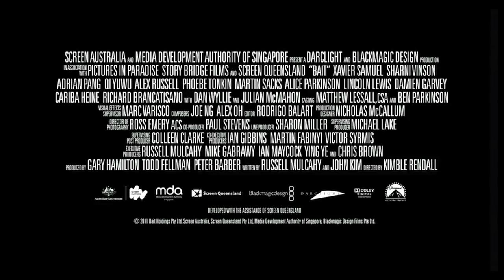Bait 3D Official Red Band Trailer #1 (2012) - Shark Movie HD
Torn apart by a tragic accident, former couple Josh (Xavier Samuel) and Tina (Sharni Vinson) come face to face in a supermarket for the first time since their break up a year earlier. The awkward encounter comes moments before a robbery takes place; and then the unimaginable occurs, a tsunami swallows the sleepy beach community.

Josh and Tina find themselves in a desperate situation, trapped in the underground supermarket along with other survivors from the store with no escape. Rushing water quickly floods the supermarket threatening to entomb them in a watery grave. Before long the survivors discover they are not alone, the tsunami has brought unwanted visitors from the depths. The survivors quickly realise their battle is not only to overcome the threat of drowning and the predator within their midst, but a threat far more sinister -- hungry great white sharks.